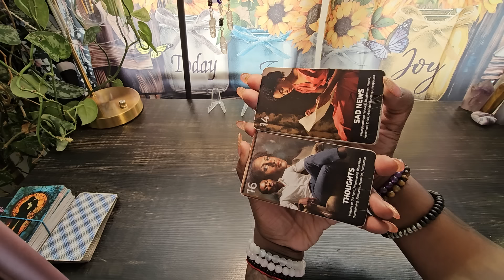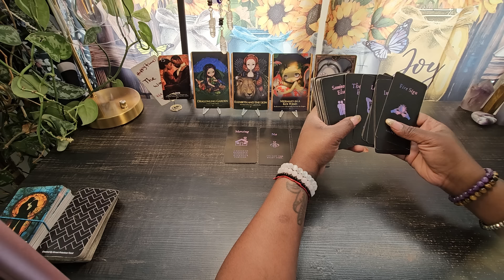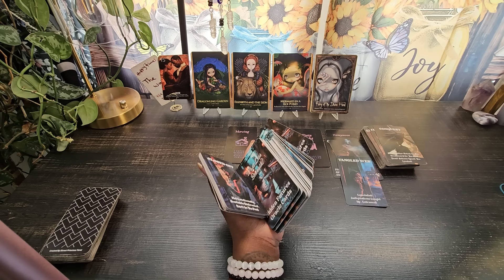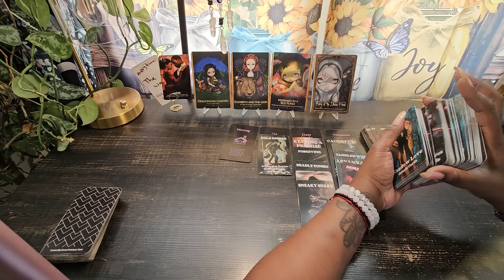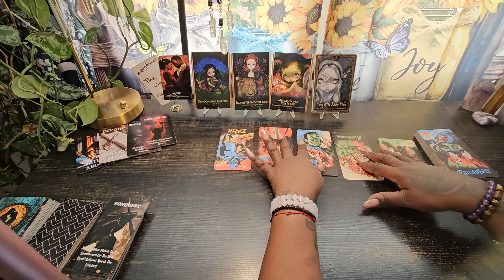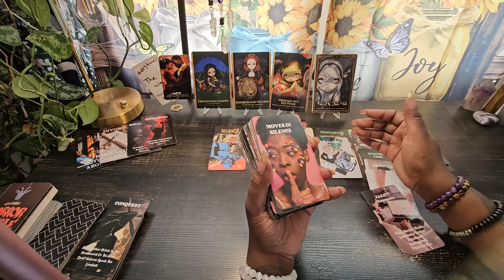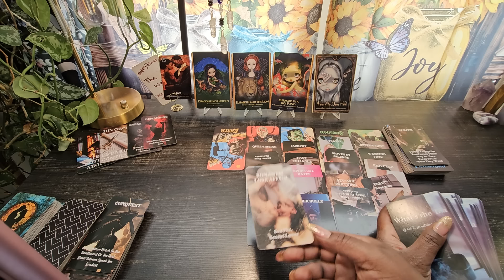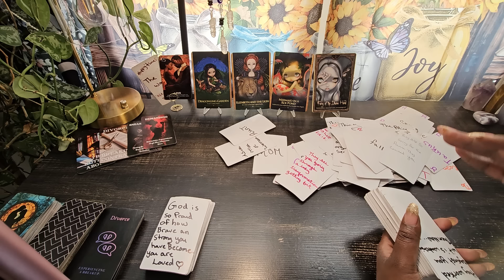u was put in a position that exposed you for who you truly are not who a narc said u was an thy😱